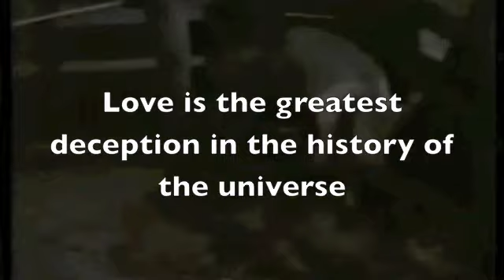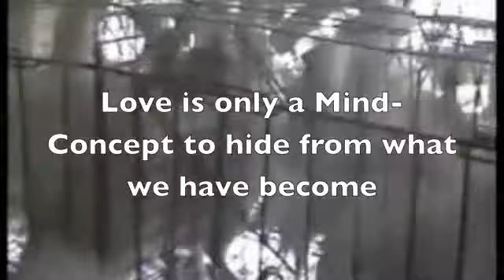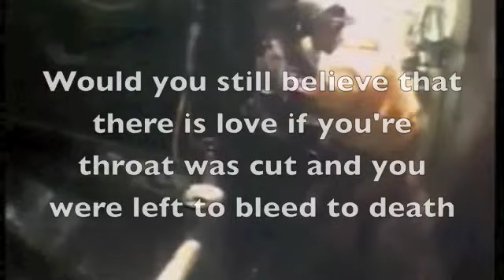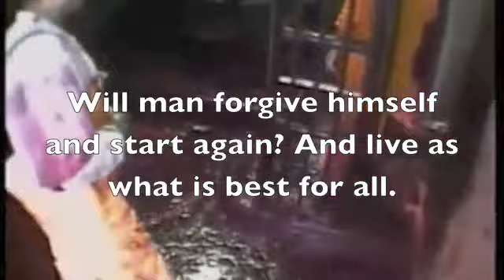Secret of Survival Sex Food and Love